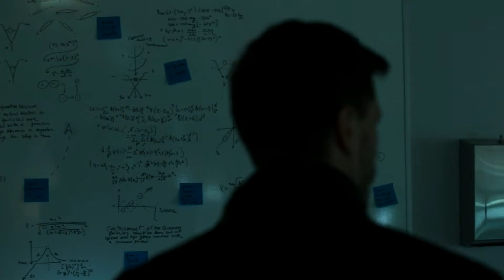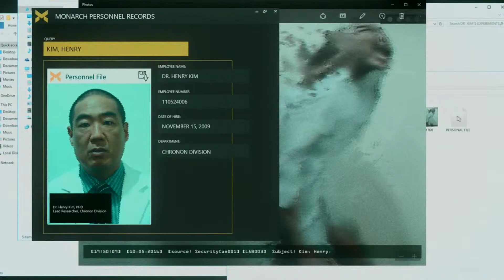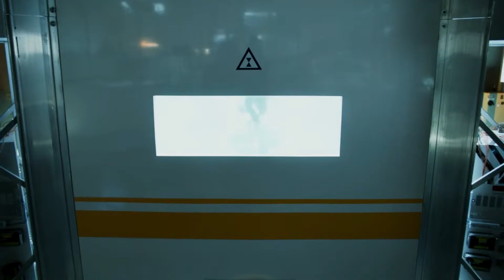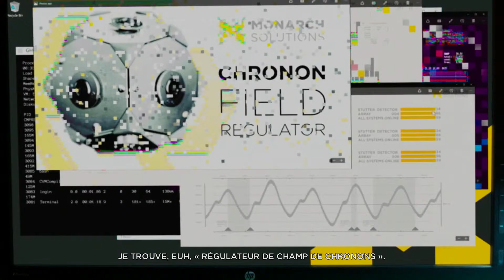QUANTUM BREAK - LET'S PLAY - #8 FR [HD]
Gameplay suivi sur Quantum Break ! le jeu complet

WarDGAMING